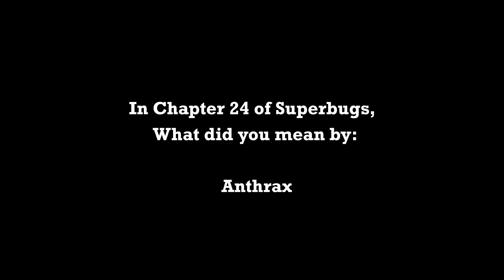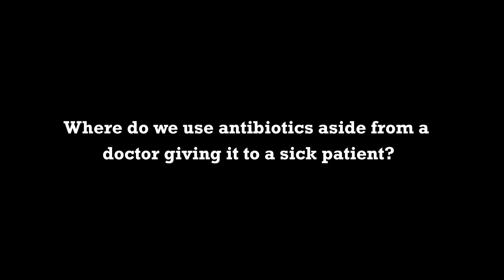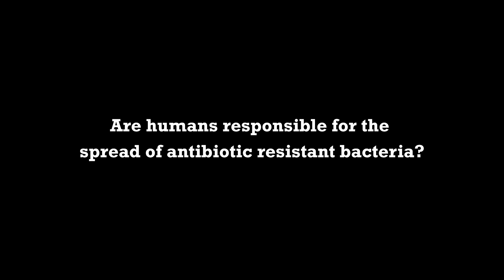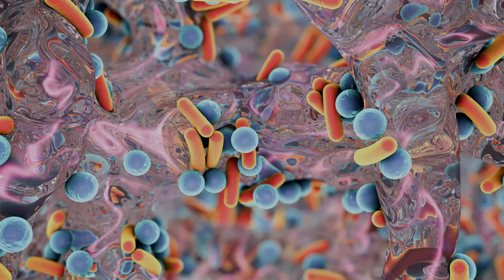Where Superbugs Come From And Why You Should Care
Where Superbugs Come From And Why You Should Care by Matt McCarthy, M.D.